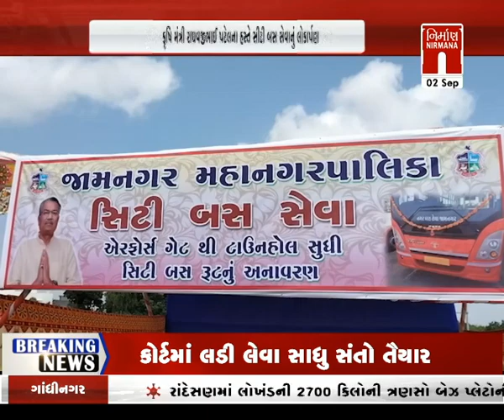jamnagar : કૃષિમંત્રી રાઘવજી પટેલના હસ્તે સીટી બસ સેવાનો લોકાર્પણ । Nirmananews